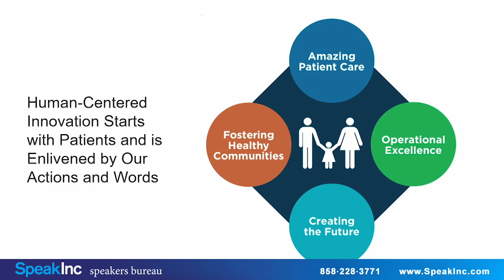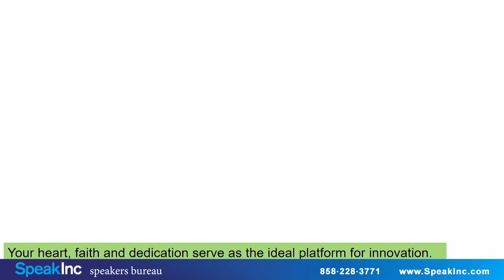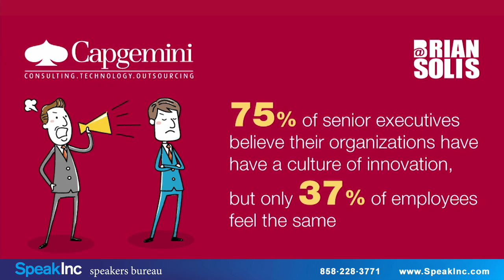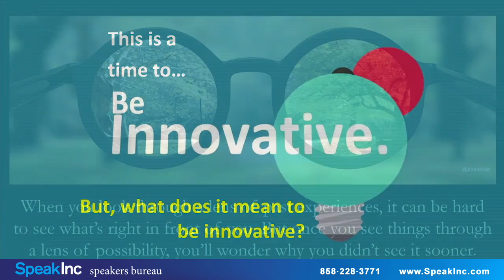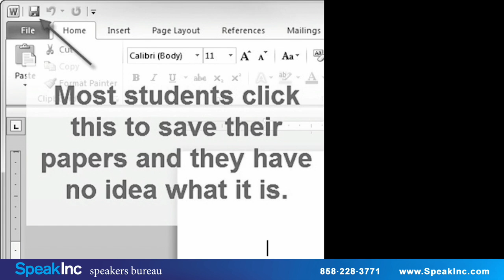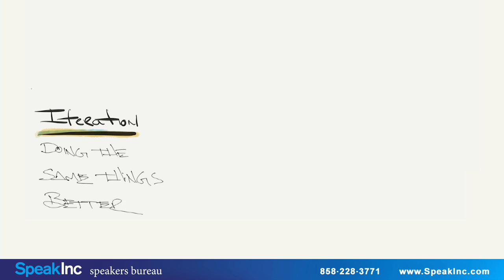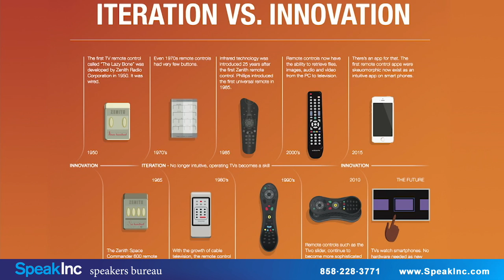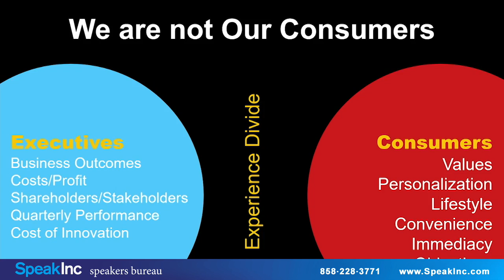Keynote Speaker: Brian Solis • Presented by SpeakInc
Futurist, Author, Digital Analyst & Anthropologist.  Heralded as one of the ‘top 10 people to know in Silicon Valley', and considered "one of the most important thought leaders of our time," Brian Solis shares his vision, research and experiences through keynotes at conferences and events worldwide to help people understand and embrace the dynamics defining the rise of digital transformation, innovation, connected consumerism and digital lifestyles. He is consistently ranked as one of the top speakers at some of the biggest events around the world including the Telstra Digital Summit in Australia, BDL Accelerate in Beirut, SXSW in Texas, Le Web in Paris and so many more.

Brian is indeed ‘Mr Futurist'. Not one to fly-by convention, Brian has personally influenced and shaped business and media through his work, lead numerous programs for Fortune 500 companies, notable celebrities, startups and is globally recognized as one of the most prominent thought leaders and published authors in new media. He's followed by over 500,000 people online…organically. His message simply resonates and that's why he's also followed by some of the most influential people in business, politics, entertainment and other industries globally.

A digital anthropologist, sociologist, and futurist, Solis has influenced the effects of emerging media on the convergence of marketing, communications, and publishing. His blog, BrianSolis.com is among the world's leading business online resources. He's a seven-time, best-selling and award-winning author who has also pushed the publishing industry forward in his work. Whether it's a technology or business event or an internal corporate summit, Brian brings a naturally engaging and entertaining message of clarity, meaning and inspiration.